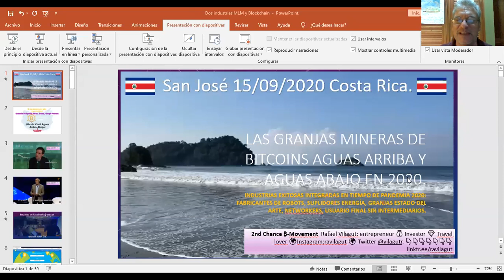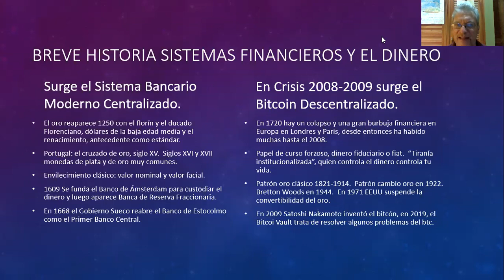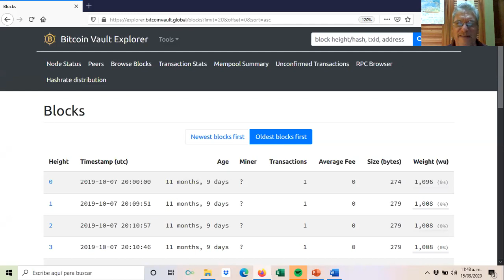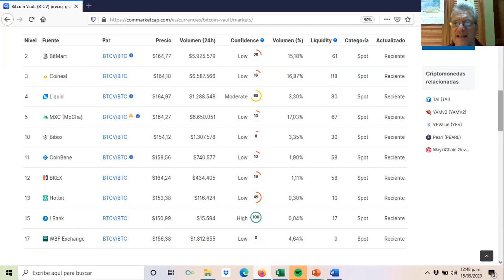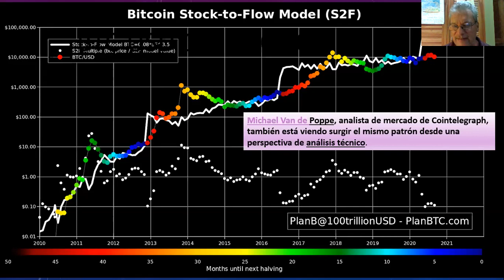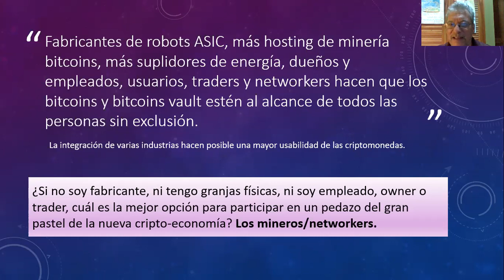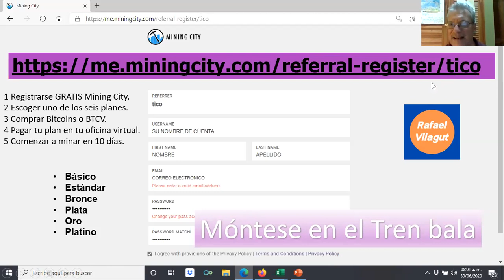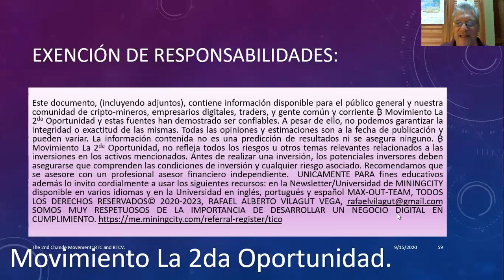💪 Su tajada del mercado Bitcoin Vault 💪 Oportunidad y datos por Eyal Avramovich y La 2da Oportunidad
Episodio 58.  Las granjas mineras de bitcoins aguas arriba y aguas abajo en 2020.  Enlace del vídeo 26,1 MB y 01:07:18.  15 de setiembre de 2020.  Ya no es práctico ni rentable minar desde casa bitcoins es mejor desde una granja ASIC en el lugar más adecuado y con la empresa número uno, que solo hay una, Ciudad Minera con 140.000 usuarios, más de un millón de cuentas, 50 países, 20 idiomas.  Con 11% de la capacidad de minería mundial ASIC, SAH-256 PoW para Bitcoins.